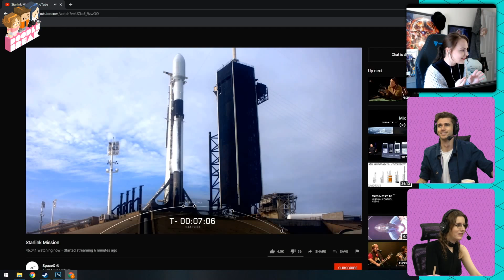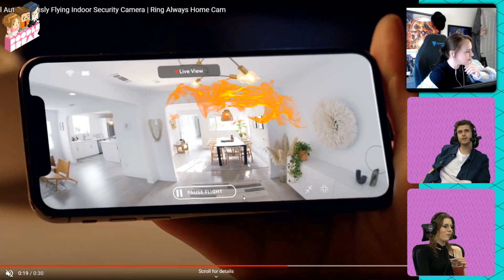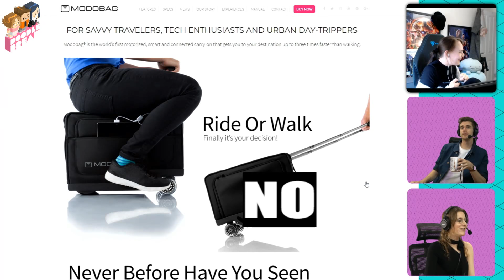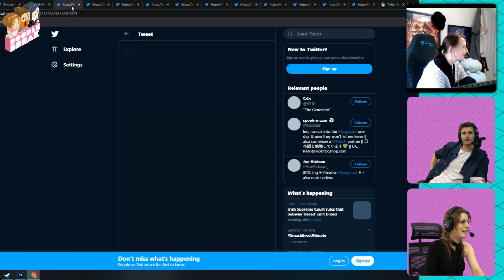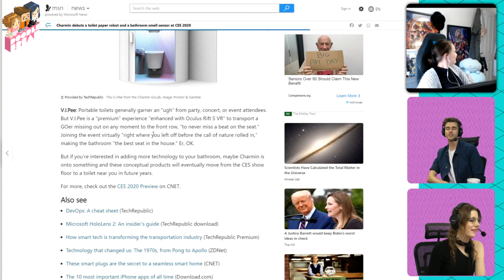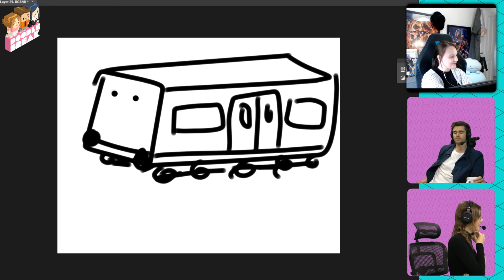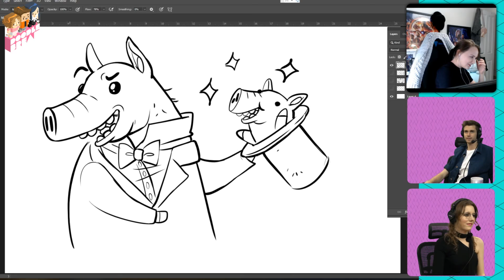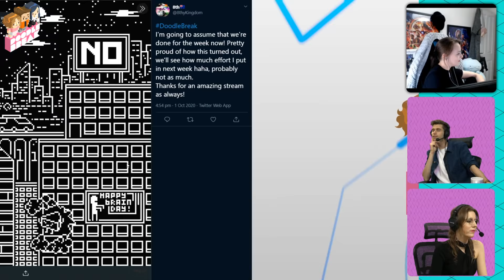A BIG OL' BIRD! - Doodlebreak w/ Leo, Joe & Nina-Serena! - 01/09/20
Doodlebreak draw a bird of unusual size in this weeks stream!

Fun Fact: Fat Chocobo is the world's biggest bird by weight